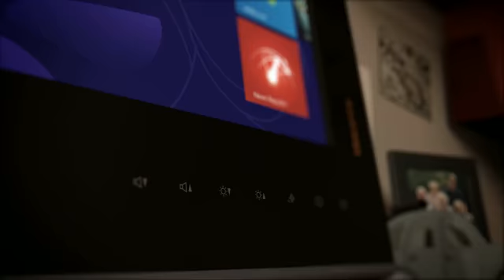IdeaCentre B340 All-In-One Tour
Découvrez le PC tout en un élégant abvec un écran tactile multipoint.